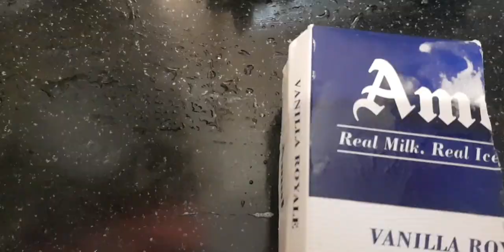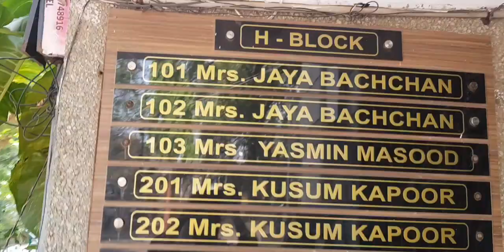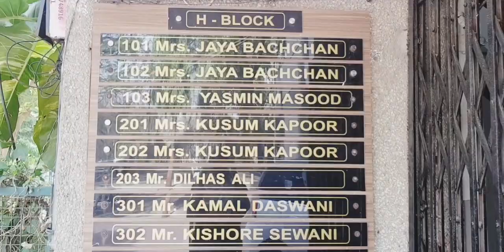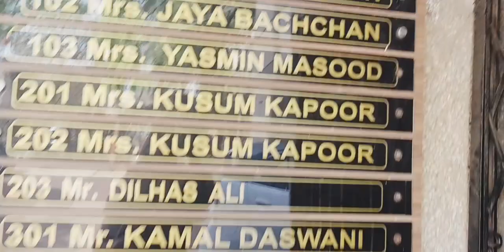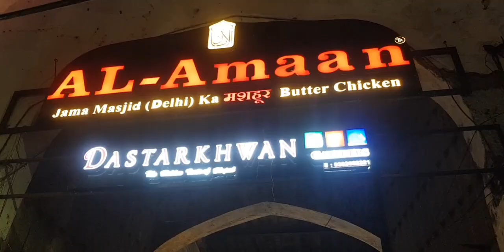Amitabh bachchan in-laws house|Ek restro ki opning pe gye| live love dailyvlog hinarkhan vlog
Assalamoalekum my beautiful YouTube family kaise hain aap sab
Aaj humne moosa ke school jana tha fees pay karne phir mujhe ansal mein boutique pe kapde dene the
humne fees pay kiya phir ansal gaye wahan Khushboo ka wait kar rahe the phir humne wahan khade hue dekha hamare theek saamne amitabh bachchan sir ka sasural (in-laws house) tha meine shoot kiya apne subscribers ke liye
phir sham ko hum ek restaurant ki inauguration💐pe bhi gaye
uski bhi kuch jhalkiyan apko vlog mein dekhne ko mil jaengi 😊👍🏻
aaj se daily vlog upload hoga
and hum apni story's bhi continue karenge
aur saanth hi bell icon ko bhi press kar dein
taki aane wale sab updates apko mite rahe
aapke pyar ka apki support ka hum dil se samman dil se izzat dil se respect karte hain
hamari koshish hoti hai apko entertain karne ki
hamari ghalatiyo ko nazar andaz karke hamare kaam ko sarahme ka shukariya
aap log yunhi hamare santh bane rahe
apna khayal rakhein
apne parents ka khayal rakhein
apni duaon mein mujhe yaad rakhe
allah hafiz 😊👍🏻❤🙏🏻
■Hina r khan vlogs■